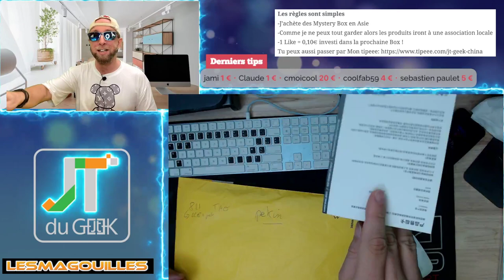J'ai acheté une Mystery Box à Pekin en Chine, c'est ma 2e !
2é vidéo avec un déballage de la Boite Mystère du dimanche , cette semaine une Boite mystère qui vient de Pekin Chine , ma 2e boite ;) !
1 Like = 0,10€ dans la prochaine Box !
Prochaine Box le 28 Novembre si 300 likes !
Mystery Boxes
Boite Mystère

By GLG